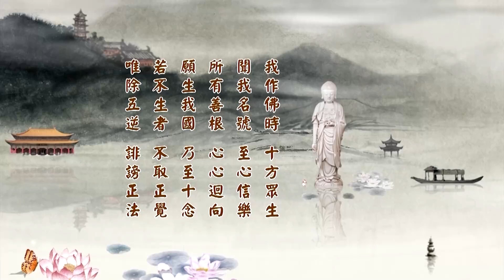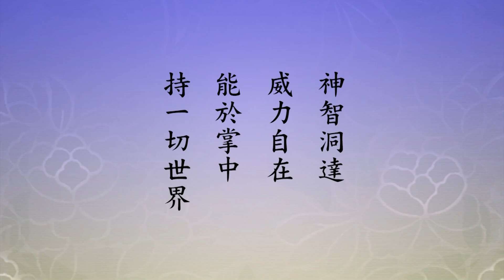淨土大經科註 263/508 (二零一四) | 淨空法師主講【彌陀的光明，無處不照，無時不照】